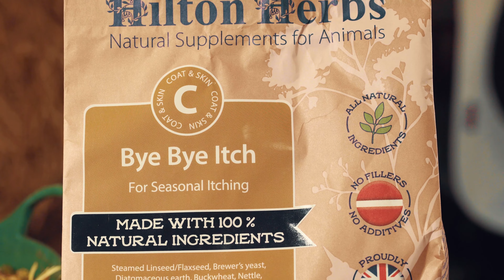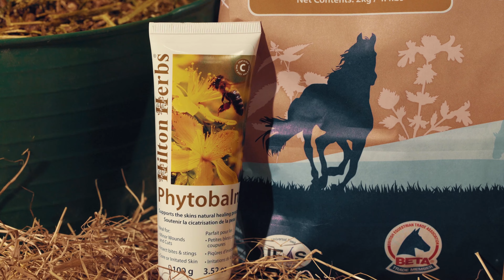Hilton Herb| Bye Bye Itch - Erhöht die Abwehrkraft gegen Sommeralergien